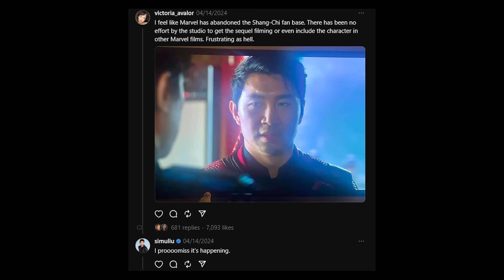Shang Chi 2 update and One Punch Man Live Action Confirmed - Superhero News #241 (தமிழ்)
Vanakkam Makkale...Shang Chi 2 update and One Punch Man Live Action Confirmed in this week superhero news explained in tamil